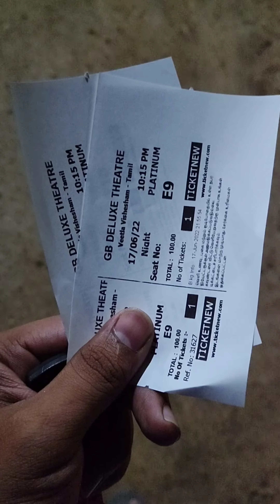Navee... vlog/ episode -8/ veetla vishesham movie in palladam GB theatre